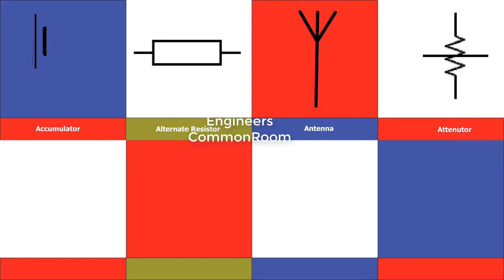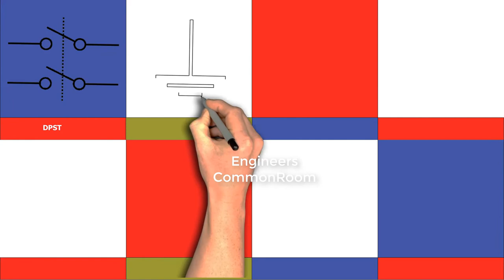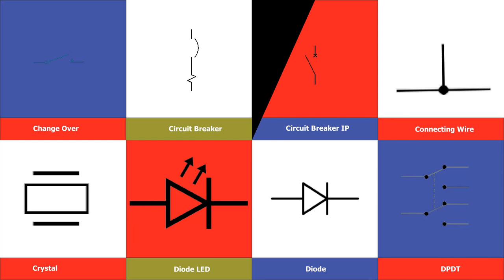Basic Electrical Symbols | Engineers CommonRoom ।Electrical Circuit Diagram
Basic Electrical Symbols | Engineers CommonRoom